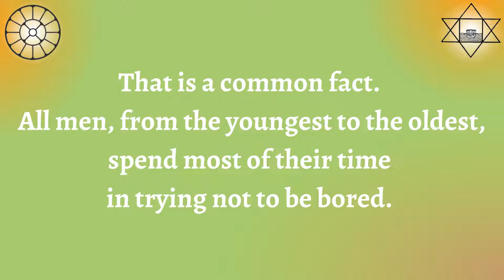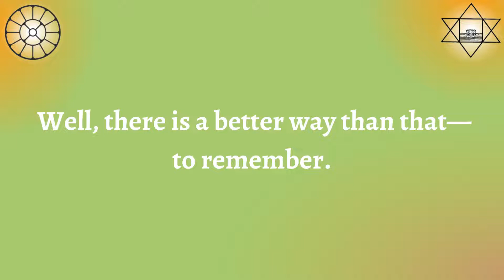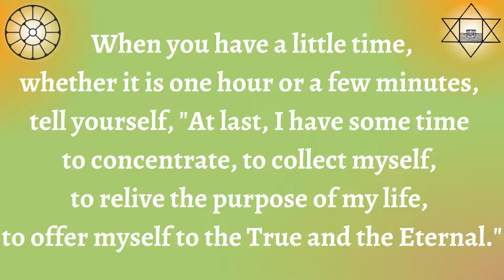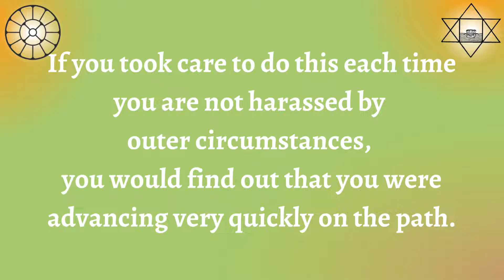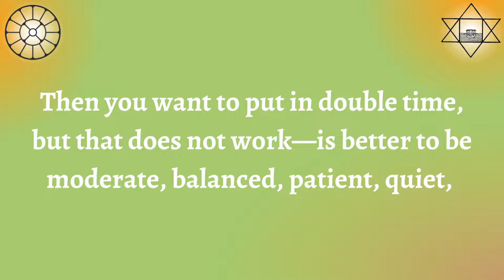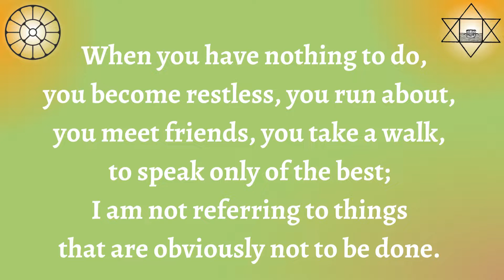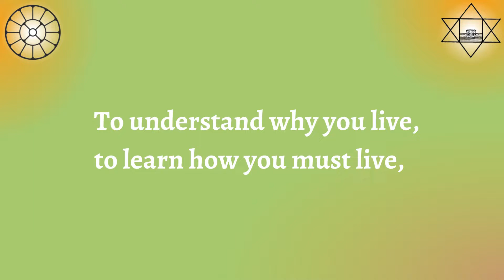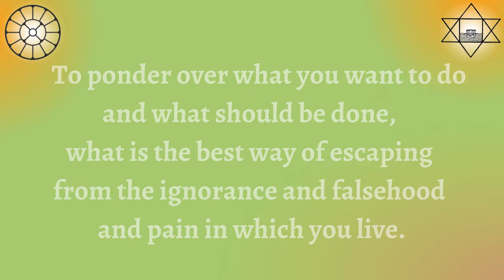Spiritual Exercises Part 4 "Utility of Free Time"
How often there is a kind of emptiness in the course of life, an unoccupied moment, a few minutes, sometimes more. And what do you do? Immediately you try to distract yourself, and you invent some foolishness or other to pass your time. That is a common fact. All men, from the youngest to the oldest, spend most of their time in trying not to be bored. Their pet aversion is boredom and the way to escape from boredom is to act foolishly.

Well, there is a better way than that—to remember.

When you have a little time, whether it is one hour or a few minutes, tell yourself, "At last, I have some time to concentrate, to collect myself, to relive the purpose of my life, to offer myself to the True and the Eternal." If you took care to do this each time you are not harassed by outer circumstances, you would find out that you were advancing very quickly on the path. Instead of wasting your time in chattering, in doing useless things, reading things that lower the consciousness—to choose only the best cases, I am not speaking of other imbecilities which are much more serious—instead of trying to make yourself giddy, to make time, that is already so short, still shorter only to realise at the end of your life that you have lost three-quarters of your chance—then you want to put in double time, but that does not work—is better to be moderate, balanced, patient, quiet, but never to lose an opportunity that is given to you, that is to say, to utilise for the true purpose the unoccupied moment before you.

When you have nothing to do, you become restless, you run about, you meet friends, you take a walk, to speak only of the best; I am not referring to things that are obviously not to be done. Instead of that, sit down quietly before the sky, before the sea or under trees, whatever is possible (here you have all of them) and try to realise one of these things—to understand why you live, to learn how you must live, to ponder over what you want to do and what should be done, what is the best way of escaping from the ignorance and falsehood and pain in which you live.
- The Mother
16 May 1958
Credits:
Writings: CWM 3, Internet
Music: 1968 New Year Music by Sunil da, Sri Aurobindo Ashram, Puducherry, Bharat